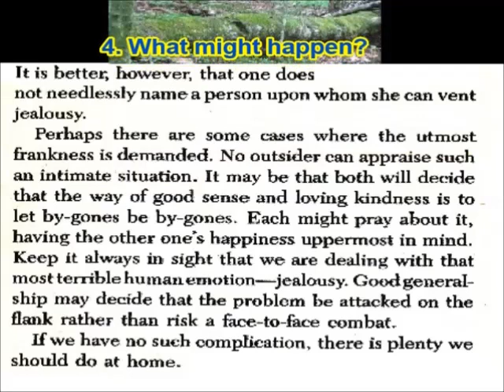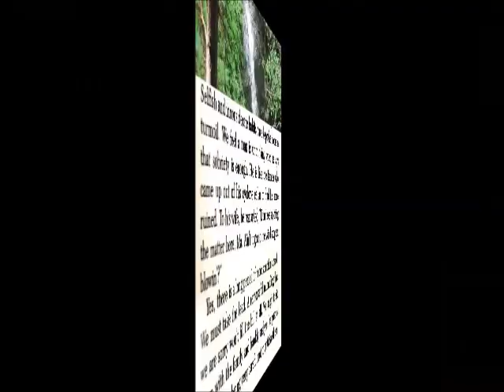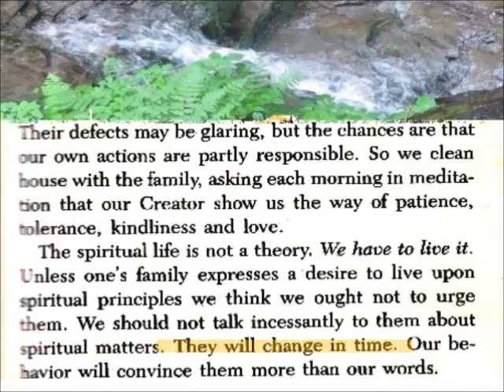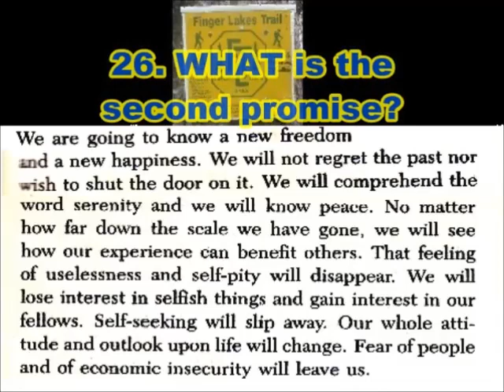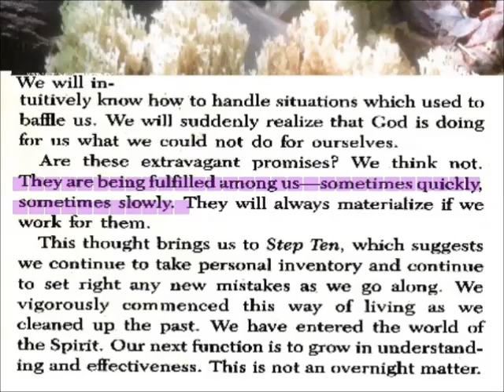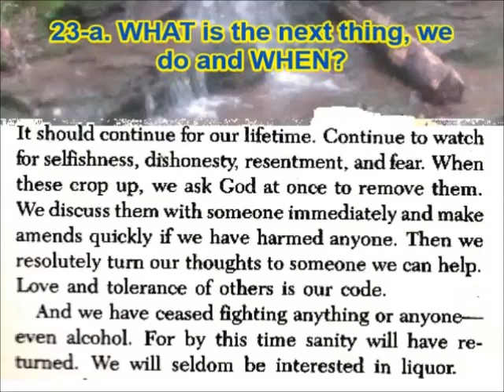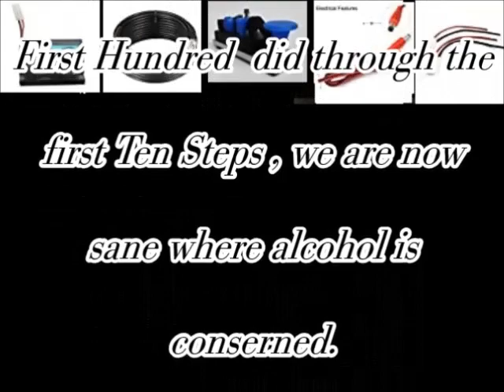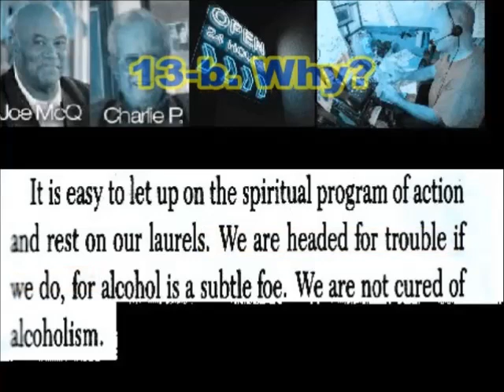Into Action CH6 Big Book Study Guide SET 4 OF 5 Silent Video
Joe and Charlie big book . For over two Years successfully , I have used  this  study guide video book once every  week  .
On the side with A Finnish AA Iso Kirja via Google voice
English to my AA friend in Finland.
The Joe and Charlie lectures where  named "the Big Book Comes Alive".

Yli kahden vuoden ajan olen käyttänyt tätä Joe ja Charlie Big Book -opiskeluoppaan videokirjaa kerran viikossa.
Vieressä Suomalainen AA Iso Kirja Google voicen kautta
Englantia AA-ystävälleni Suomeen.
Joe ja Charlie luennot, joissa nimettiin "iso kirja herää henkiin".
Jos haluat liittyä, jätä kommentti alle!